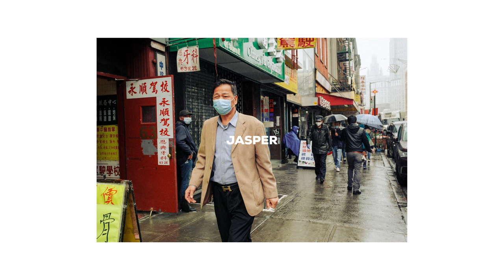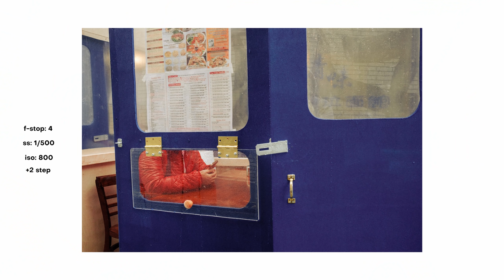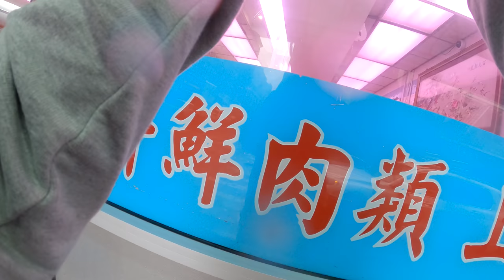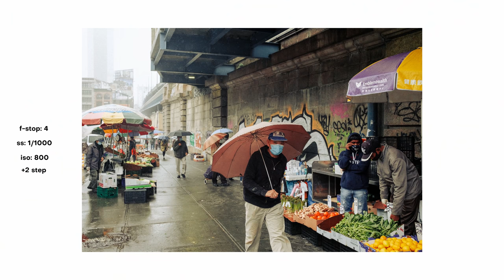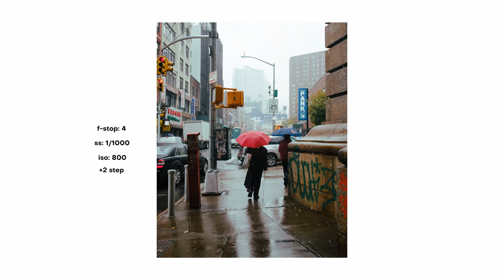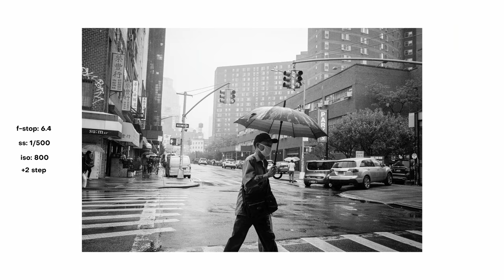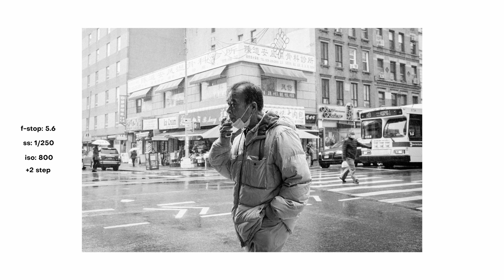Street Photography in the Rain (X100V POV)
► Music (get 30 days free!)

► Deity S Mic 2